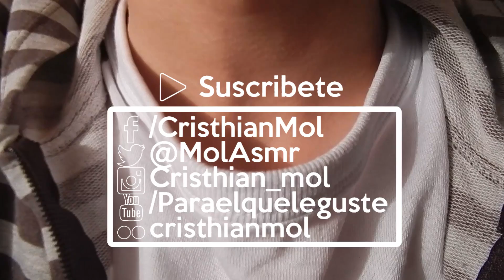ASMR español: Relajación Guiada + Otros Saludos!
Hola y bienvenidos a un nuevo vídeo de ASMR en españo. Espero que te guste mucho esta relajación guiada.